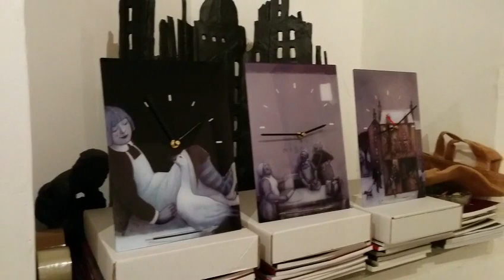Marta Czok - Nella Stanza Accanto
Visita "virtuale" alla mostra di dipinti e disegni di Marta Czok in corso a Castel Gandolfo, presso lo studio CS, fino al 22 novembre 2015